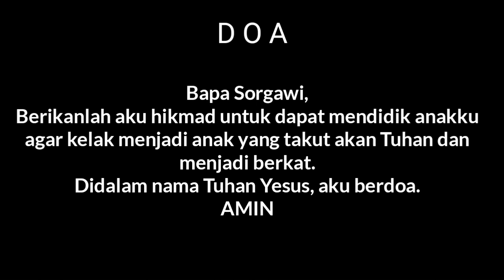TEKAD SEORANG IBU •• Kisah Perjuangan Nancy Matthews Elliot •• 28062021 👍💟💫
Pembacaan Firman Tuhan:
Didiklah anakmu, maka ia akan memberikan ketenteraman kepadamu, dan mendatangkan sukacita kepadamu.

Dan kamu, bapa-bapa, janganlah bangkitkan amarah di dalam hati anak-anakmu, tetapi didiklah mereka di dalam ajaran dan nasihat Tuhan.

Materi:
Buku Renungan Manna Sorgawi 102015
Channel ID:
UClaOtFFv5RhuCveVrK5ugwA